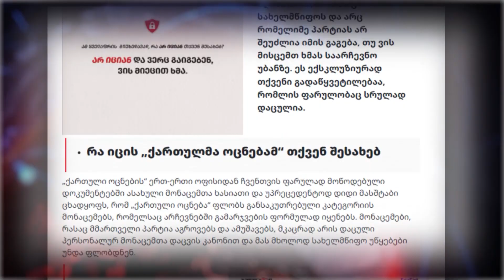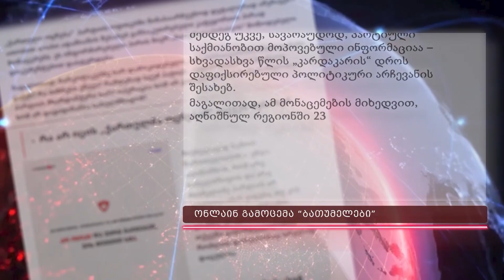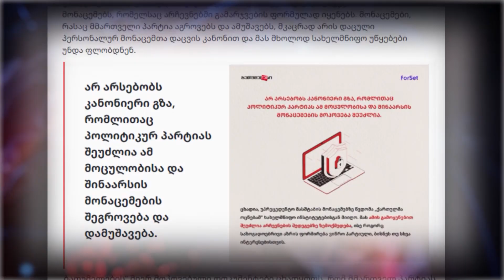„ოცნება“ განსაკუთრებული კატეგორიის მონაცემებს ამუშავებს - დოკუმენტი გამოცემა „ბათუმელებმა“ მოიპოვა